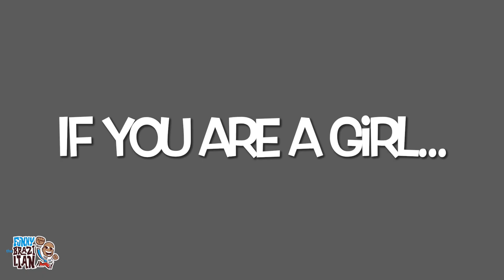HOW TO SPEAK ENGLISH: Asking for Sex - The Funny Brazilian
On this video you are going to learn different creative ways you can ask for SEX!!!